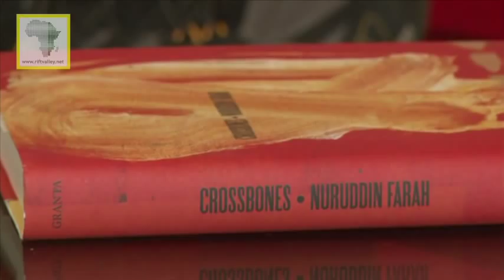Nuruddin Farah in conversation with Tom Odhiambo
Somali author Nuruddin Farah discusses his writing -- and its relation to Somalia and the African condition -- with Tom Odhiambo of Nairobi University. The interview was filmed for the Rift Valley Review, a publication of the Rift Valley Institute